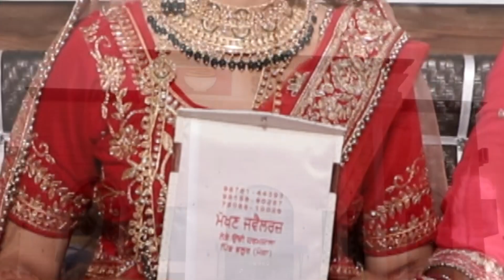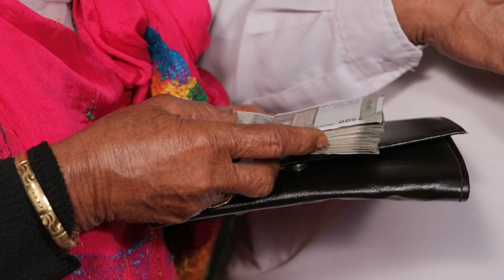Wedding Highlights of Rasbinder and Sukhdeep